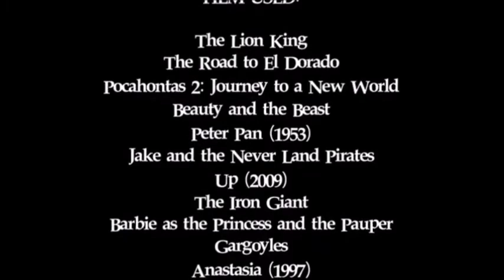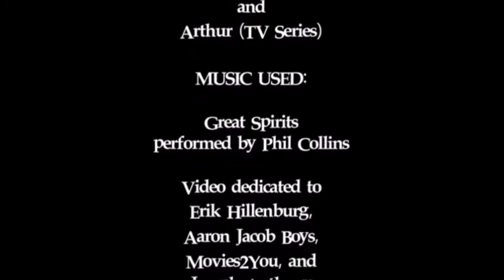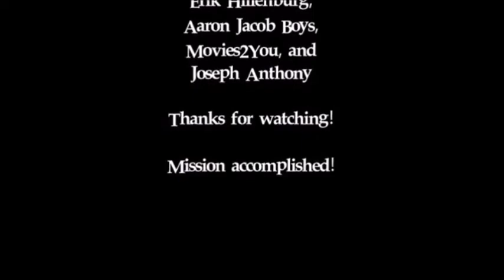The Scar Chronicles: King James, Peter Pan and Maurice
The twentieth chapter 114: King James, Peter Pan and Maurice including Miguel & Tulio, Pocahontas, John Rolfe, Belle, Wendy Darling, John Darling, Hogarth Hughes, Michael Darling, The Lost Boys, Carl Fredricksen, Russell, Preminger, David Xanatos, Owen Burnett, Anastasia, Dimitri, Vladimir, Mona, Zapman, Lily Duncan, Belinda (Mona the Vampire), Cavin, Kent Mansley, Annie Hughes, Max & Thor, Cale Tucker, Joseph Korso and Arthur Read.